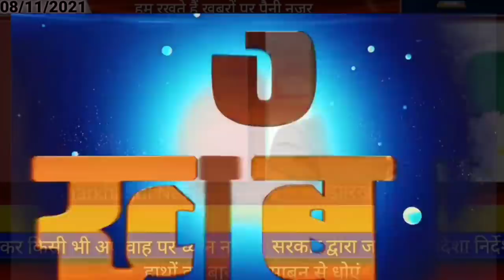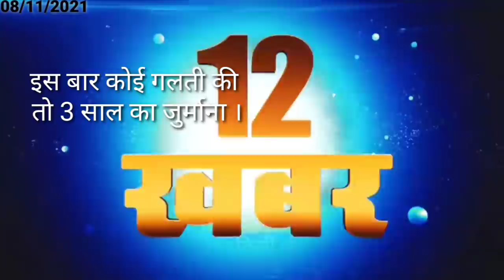आज 08 नवंबर 2021 झारखंड की ताजा खबर।। Jharkhand breaking news daily news Jharkhand hemant Soren